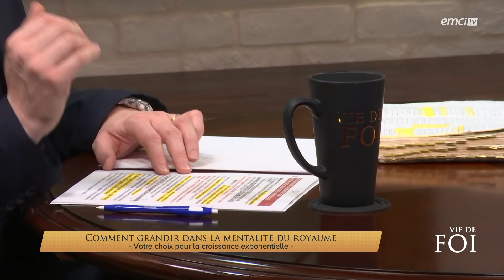Comment grandir dans la mentalité du royaume - Vie de Foi - Joël Spinks